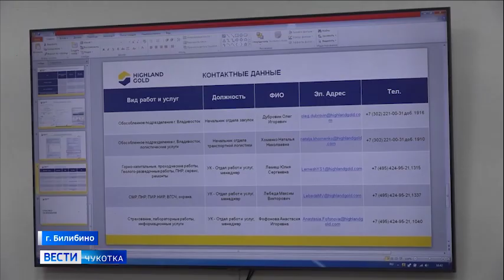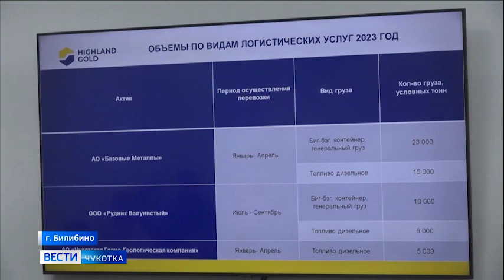Проект ''Партнёрства сильных''